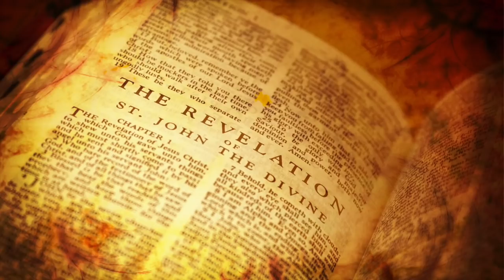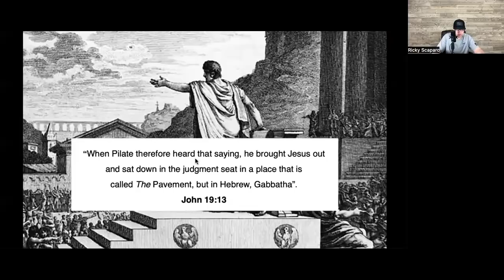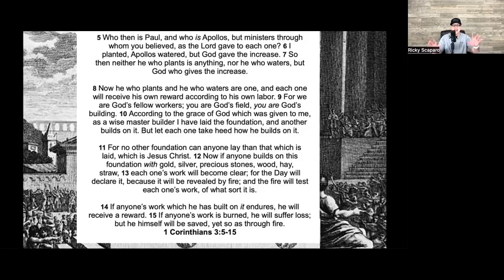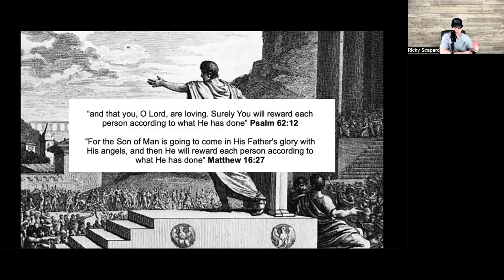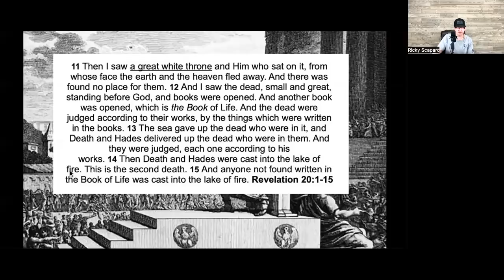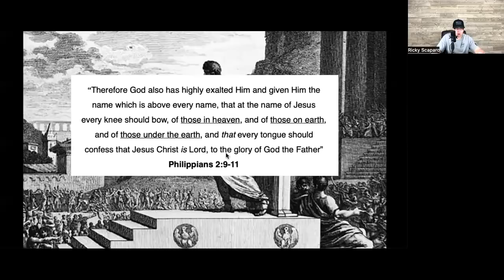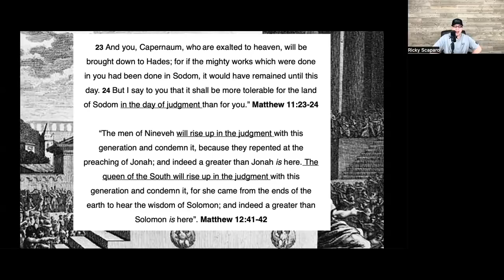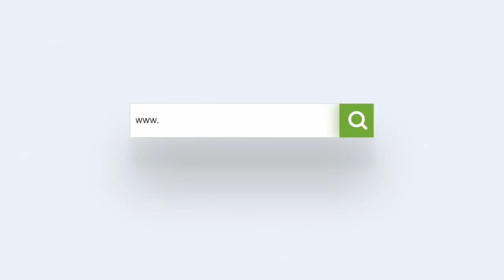The Bema vs The Great White Throne Judgment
In today’s segment, we discuss the two separate judgments that are in the future. One that will be for the believers in which rewards will be handed out and the other for the unbelievers and those who rejected Christ at the end of the 1000 year reign of Christ.

AdKey:erxkL6-2kvnZ-K